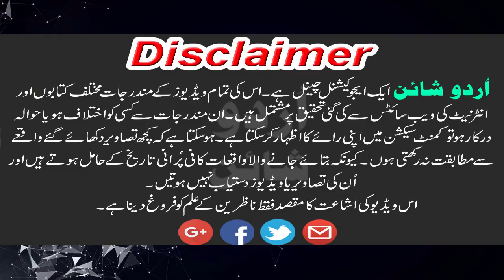History Of Thug / Thaag Rajputs | ٹھگ راجپوتوں کی تاریخ | Documentary In Hindi/Urdu.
is video men hum ap ko pakistan or hinustan men basny waly
Rajputon k aik khandan Thug ya Thaag rajputon ke bary men chand dilchasp or munfrid malumaat frham kren gy. umeed krty hen k apko hmari ye koshish zarur pasand ay gi or ap k ilm men yaqini izafy ka sbab bny gi.